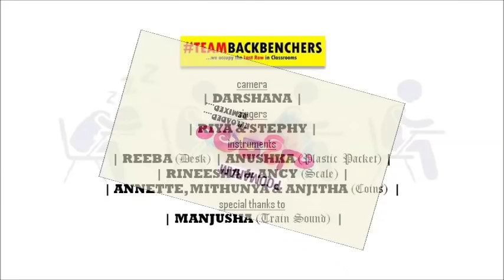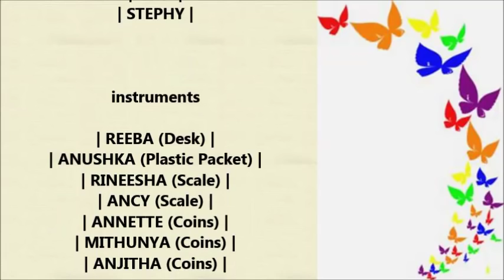Backbenchers poomaram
Poomaram new version ( female voice ) just for a fun